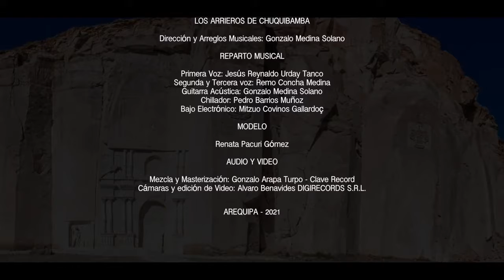Tu Ausensia/Yaravi LOS ARREROS DE CHUQUIBAMBA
Felíz 481 aniversario AREQUIPA, te dedico este yaraví titulado: "TÚ AUSENCIA" 2do puesto en el concurso de música arequipeña organizado por la municipalidad provincial de Arequipa en el 2018.

LOS ARRIEROS DE CHUQUIBAMBA

Tu Ausencia / Yaraví
Autor compositor: Gonzalo Medina Solano
Dirección y Arreglos Musicales: Gonzalo Medina Solano
Primera Voz: Jesús Reynaldo Urday Tanco
Segunda y tercera voz: Remo Concha Medina
Guitarra Acústica: Gonzalo Medina Solano
Chillador: Pedro Barrios Muñoz
Bajo Electrónico: Mitsuo Covinos Gallardo

Modelo: Renata Pacuri Gómez
Mezcla y masterización: Gonzalo Arapa Turpo
Cámaras y edición de Video: Digirecords Srl

Agradecimiento:
Jorge Chavez
Ing. Diegho J. Humire Ramos
Dr. Renzo Manrique Rodriguez
Dr. Jesus Enrique Luque Vasquez Vasquez

Contratos:
Arequipa-Peru